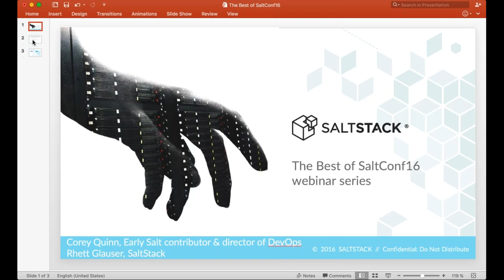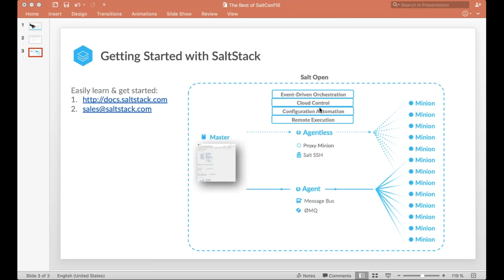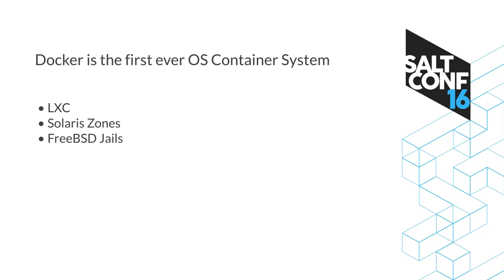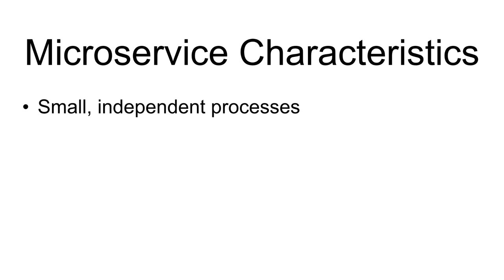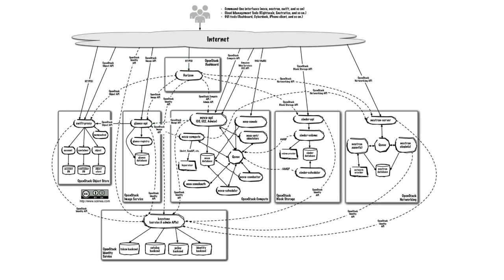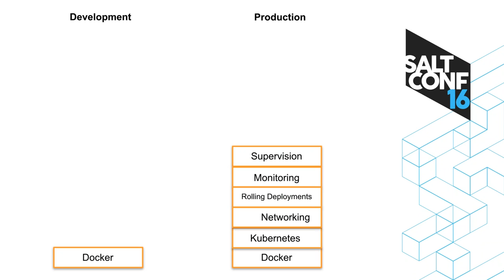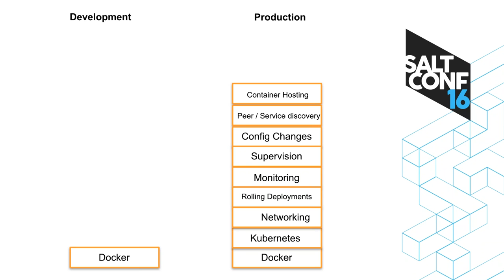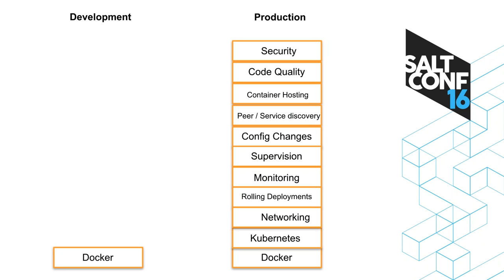Heresy in the Church of Docker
This is a recording of "The Best of SaltConf16" webinar series webinar by Corey Quinn titled, "Heresy in the Church of Docker." By night, Corey is a long-time contributor to the Salt project and SaltStack user. By day, Corey is the director of DevOps for a financial services company. In the rush to adopt Docker (and by extension, microservices-based architectures) many have thrown out decades worth of development and operations experience and process. Peer into the "dark side" of the containerization craze to see how configuration management fits into the Docker! Docker! Docker! madness. Learn how "containers all the way down" can blow up in your face when you least expect it, and how promising technologies should perhaps be vetted a bit more before running critical services on them.